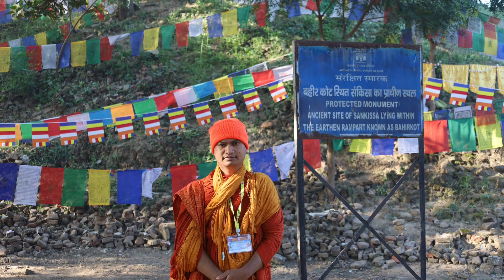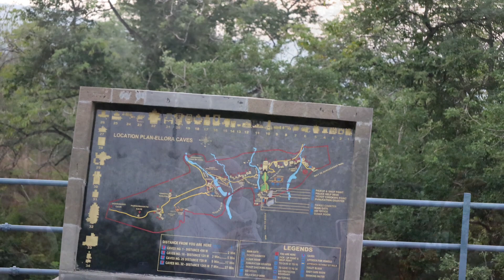រូបភាពគណៈធម្មយាត្រាក្រុមលោកគ្រូអគ្គបណ្ឌិត ​/ Dhammayatra Photos_GalleryHD 2023 ( No sound)